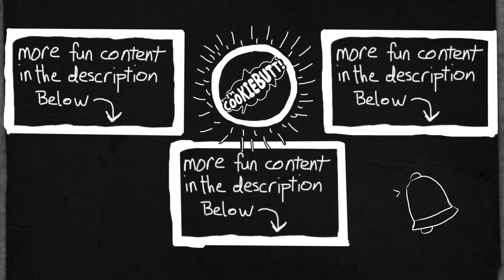CookieButt's Cornie Jokes! FUNNIEST THING THAT EVER EXISTE3D, EVER!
The comical stylings of everyone's best friend, CookieButt return in this side-splitting installment!

CookieButt’s Storytime!